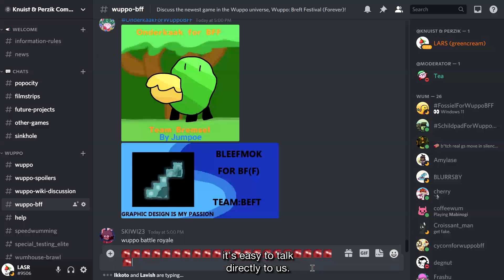Wuppo: Breft Festival (Forever) Kickstarter Video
Hello if you missed it I'm currently running a kickstarter campaign until August 26th for my upcoming game Wuppo: Breft Festival (Forever). A Splatoon-inspired wacky 3v3 shooter-platformer! Ride fluffy beasts, dirty someone's restaurant, or make clean reign supreme!

If you're interested, pls consider pledging before it's too late💚 (time is running out)

hello I am LARS. i do art/writing/code/design/tweets for a game studio called: Knuist & Perzik, created Wuppo (the best game ever), but this youtube channel is where I upload all kinds of bad content. hope you enjoy. thank you for the view.